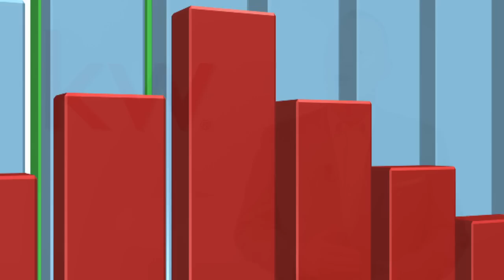Tripp Jones - Listing Video - Selling Your Home